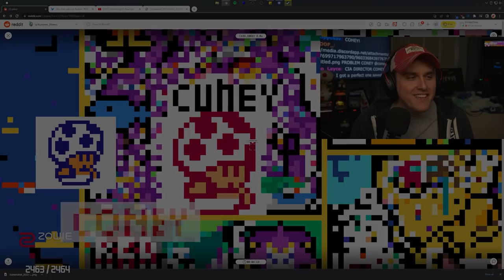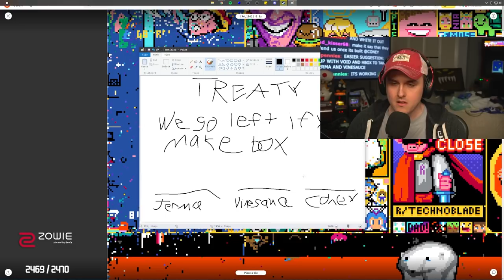The Website that Changed the World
Coney tells a tale about his endeavor on r/Place, a subreddit that has returned after 5 years where communities and users are able to place one pixel on a gigantic canvas every 5 minutes. Although, Coney visited the canvas a few days after it started, Coney lived a time of adventure, mischief, and reflection as a leader of a small but powerful community looking for a place of their own. Watch and listen as Coney recounts his successful ventures as a king and his regretful moments with greed and desire.

Shoutouts to @atrioc for indirectly shilling my Twitch by looking at my r/Place live on stream:

2PM - Animal Crossing: New Horizons OST
Chikai (Instrumental Cover) - Kingdom Hearts 3 OST (Cover by The Wright Step)